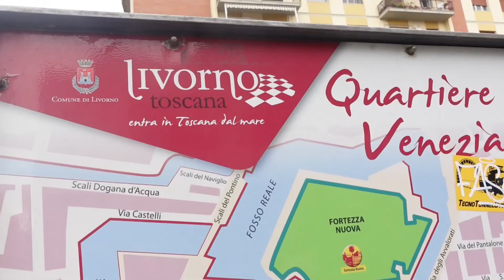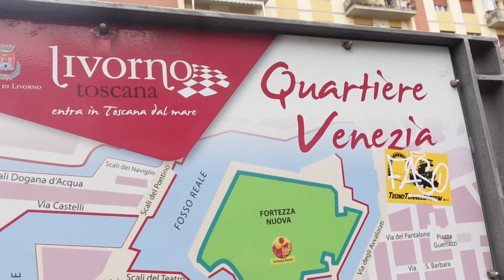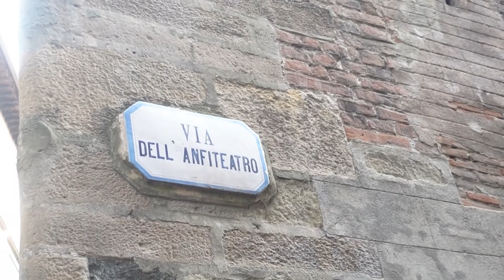Livorno - Lucca - Mediterranean Adventure Episode 4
A cruise around the Mediterranean including visits to Barcelona, Toulon, Monte Carlo, and Lucca with John Cull.
Episode 4 is Livorno - Lucca